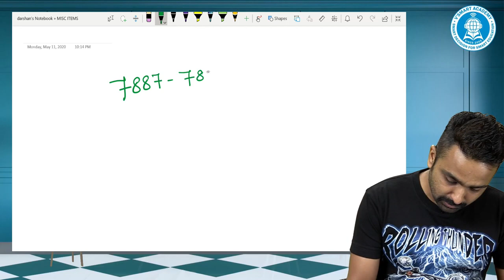WEEKLY LIVE INTERACTION STUDY RELATED QnA SESSIONS CA INTER ACC & FINAL FR STUDENTS CA JAI CHAWLA